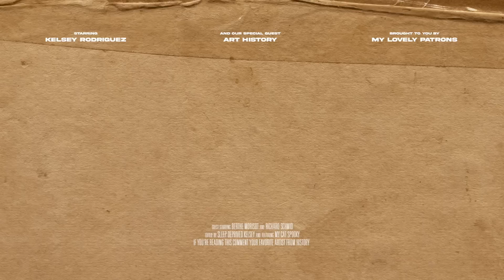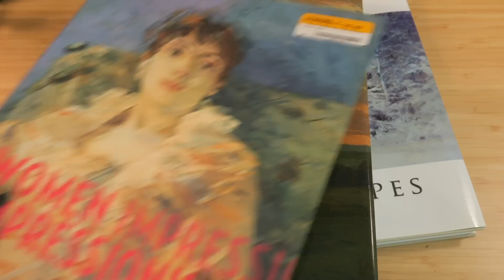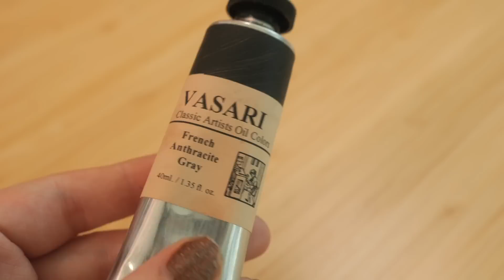Why I don't worry about my art being "original"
Is the key to meaningful original art... theft? yeah, I think so.

I think the word "original" is an overused and undefined term in the art world. The line is blurred to the point that no one really knows what it actually means anymore. So let's throw it away. Instead of trying to make our artwork "original" let's strive to make INTERESTING art instead.

This week's oil painting isn't original. Has it ever been made before? no. But is it ORIGINAL, meaning I took inspiration from nothing & nobody, that I wiped my brain clean of all possible sources of influence before making it? Lol no.

I took direct inspiration from artists like Berthe Morisot and Richard Schmid, took my color palette from the Tonalist art movement, and used a reference photo I paid for off of ArtStation.

While this piece may not be "original" I hope it's at least interesting.

✨  RESOURCES & SOCIAL LINKS ✨

○ Peg & Awl Brush Organizer

○ Main Camera - Lumix GH6
○ Vlogging camera - Canon M50

☆ MUSIC ☆